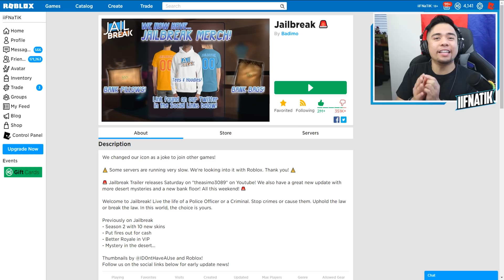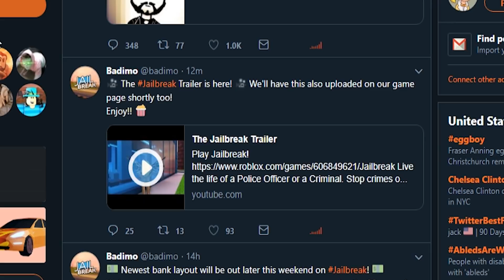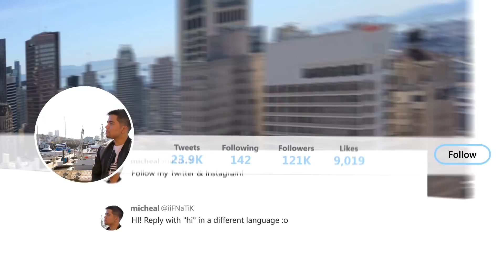REACTING TO THE OFFICIAL JAILBREAK TRAILER! (Roblox)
In today's video, we watch the OFFICIAL Jailbreak Trailer made by Asimo3089 and the BADIMO Team!

Title: REACTING TO THE OFFICIAL JAILBREAK TRAILER! (Roblox)